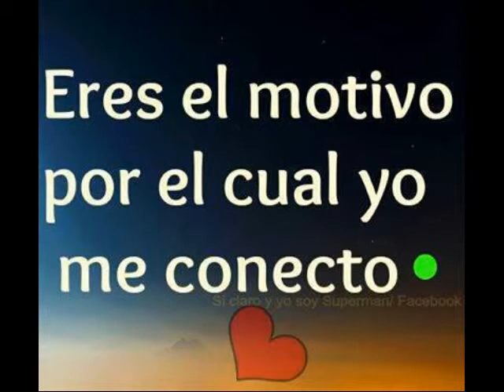Dyvid (for you)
P.M